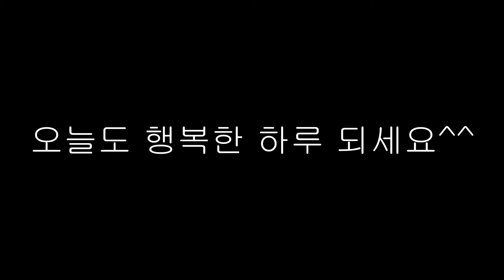따뜻한 달걀 미역국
따뜻하게 미역국 준비해봤습니다ㅎㅎ

오늘도 모두 행복한 하루 되세요♥